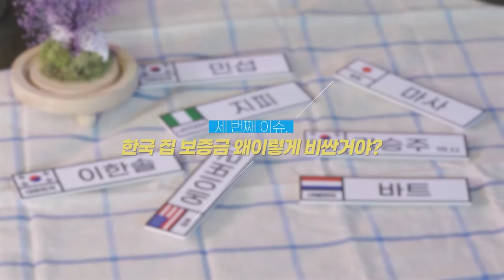세계 청년들이 모여 집 고민 한다고? 글로벌 주거 토크쇼 HEY TOWNERS!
HEY, TOWNERS!
서울에서 살아가는 세계 청년들의 집 이야기

한국, 나이지리아, 네덜란드, 미국, 일본, 싱가포르
🏠집 이야기로 주목받는 도시 출신 청년들이 서울에 모였다.

각 도시는 어떤 주거 문제가 있을까?
어떠한 다양한 주거 공간이 있을까?
어떻게 청년들은 집을 마련할까?

누구도 쉽게 듣을 수 없던 꿀 정보와 소식들이 쏟아진다!🔥

00:01 하이라이트
00:32 프로그램 및 패널 소개
02:15 각국엔 어떤 집이 있을까?
02:39 일본의 주거 유형
03:48 미국의 주거 유형
04:34 나이지리아의 주거 유형
05:53 네덜란드의 주거 유형
08:00 한국의 전세 제도 들어봤어?
12:11 전세가 유지되고 있는 배경
13:25 한국 집 보증금 왜 이렇게 비싼거야?
14:29 한국 집 보증금 책정 배경
17:50 각국 청년들은 ‘내 집 마련’ 어떻게 해?
17:59 일본 청년의 주거를 위한 지원 제도
19:39 싱가포르 청약 제도 ‘BTO 제도’ 소개
22:08 나이지리아의 거주 방식
23:52 네덜란드 사회주택 제도 소개
25:43 본인이 생각하는 이상적인 주거 형태는?
27:25 한달에 나는 주거비로 얼마 정도 내면 괜찮을 것 같다!
29:12 한국 패널 민섭의 토론 소감
29:52 김승주 박사(SH 도시연구원)의 한국 청년 주거 제도의 방향성 제안

* 각국 도시 출연진(Towners)
한국,서울 민섭(Minseop)
일본,도쿄 마사(Masa)
나이지리아,아부자 지피(God’spower)
네덜란드,그레이브 바트(Bart)
싱가포르, 캘리(Calista)
미국,뉴욕 에이버리(Avery)